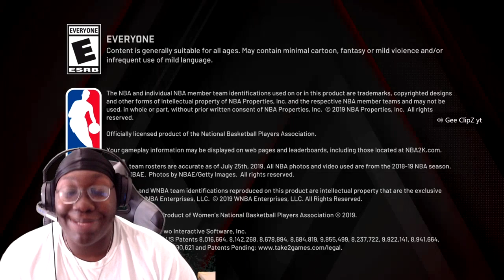Me and Bro went back to 19 and YEAH........ || 2K FUNNY MOMENTS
My FAVORITE type 2k YOUTUBERS ARE : POWER DF,  AGENT 00, DUKE DENNIS , CASHNAST, FANUM, AMP, and ME

My Favorite non 2k youtubers are Vanoss, Mr.BEAST